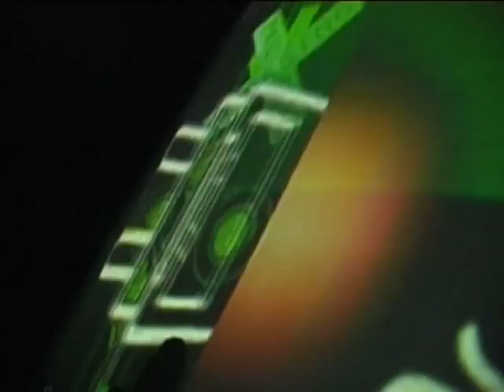TRITAMIN live at MIN.flavour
TRITAMIN live at MIN.flavour | club maria | berlin
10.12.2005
djs: zenta | david | dave dk | talisman | frank horn | falco brocksieper | gebr. teichmann
live: must | rene breitbarth | steward walker